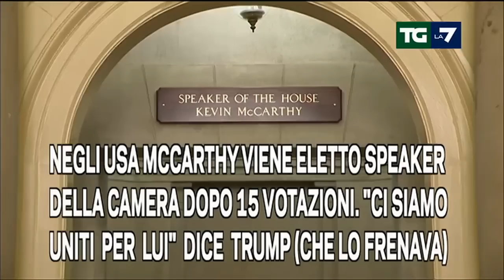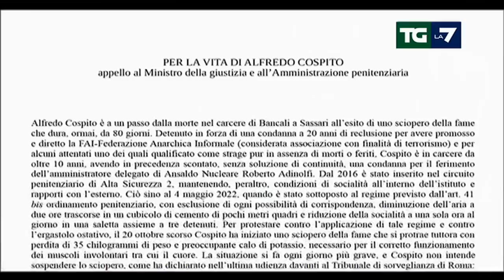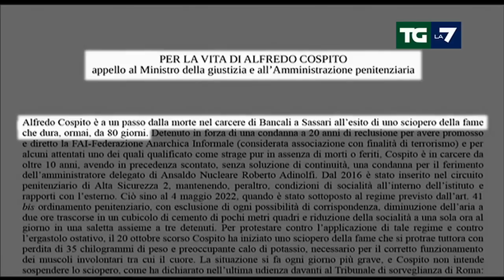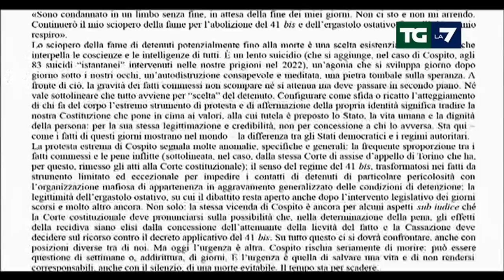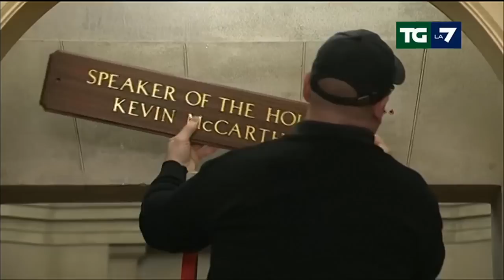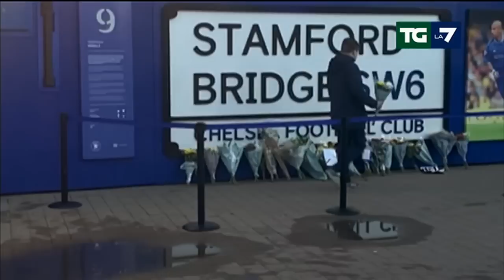Edizione delle ore 20.00 del 07/01/2023